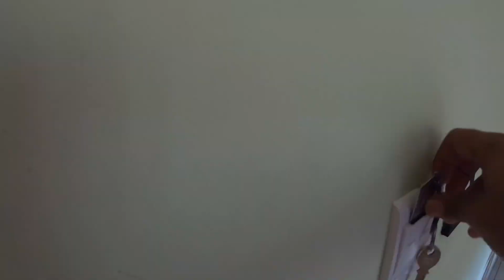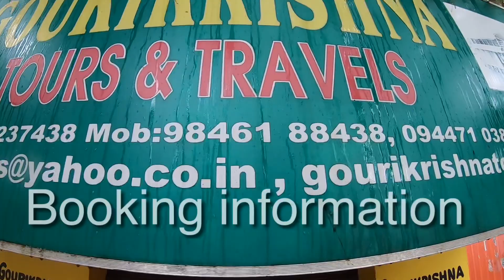Thekkady to Alleppey Trip | solo traveller | kerala | House boat | Boating | Travel india